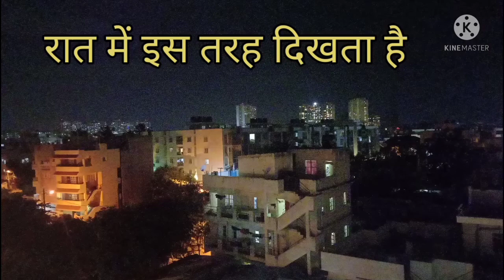चार मंजिला ऊपर से Bengaluru (arkere) का दृश्य। Samchand Swansi।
Hello dosto aap log sabhi aachhe hi honge.

बेंगलुरु अरकेरे का खुबसूरत नजारा।